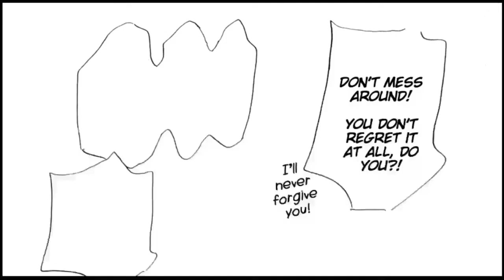[Manga Drama CD] Truly STALKER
Welcome to my BL Drama Manga channel!